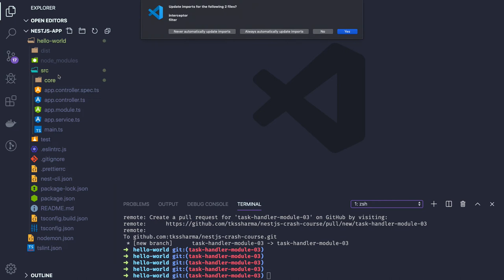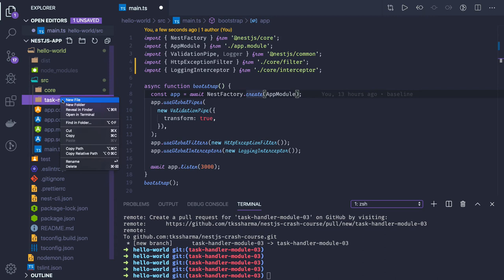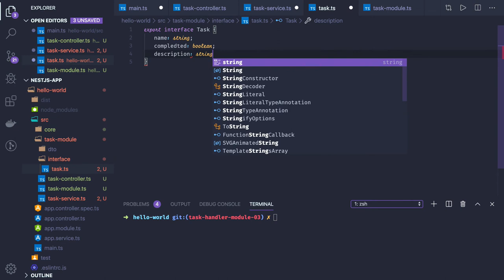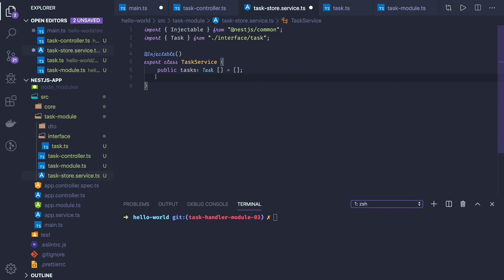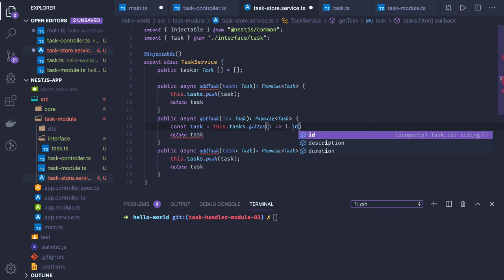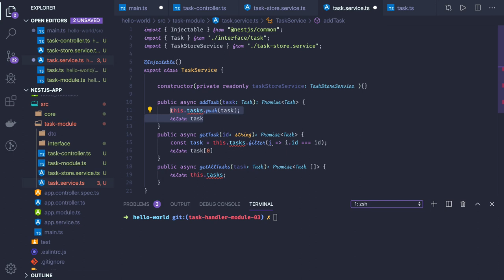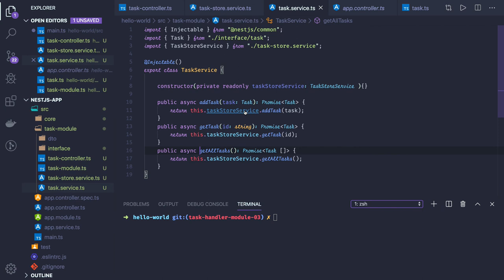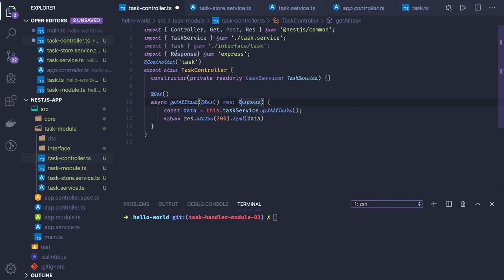NestJS Creating Task Module & Services #14